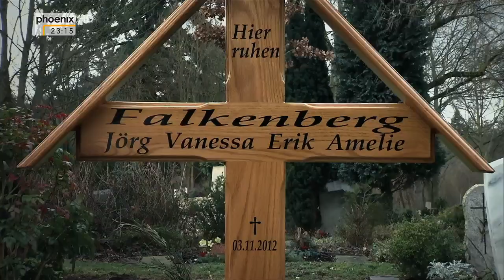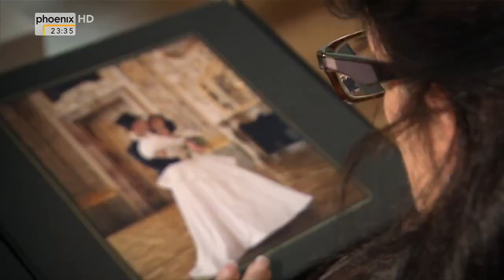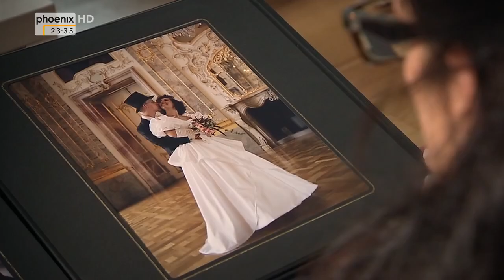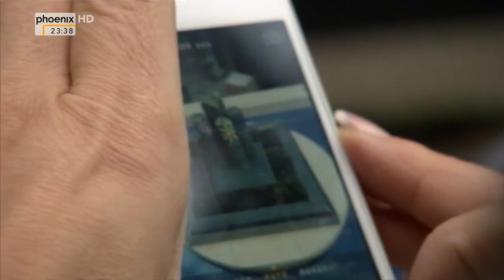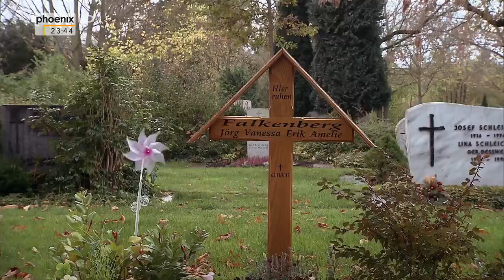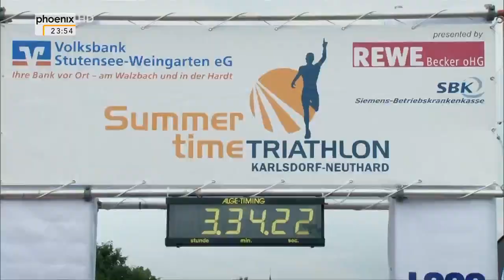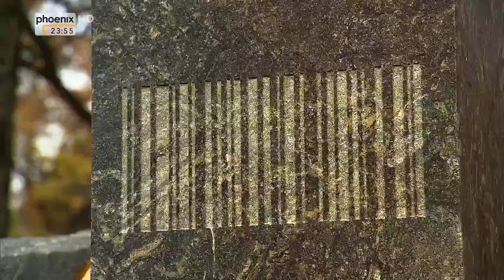[Doku] Nach dem Abgrund einfach weiter - Der erstaunliche Lebensmut der Constanze F. [HD]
Constanze F. zeigt den zersplitterten Laptop von Jörg - ihrem Ehemann: „So sieht ein Laptop aus, der mit hundert Stundenkilometern auf einen Lastwagen geprallt ist“. Jörg und ihre drei Kinder sind tot. Die Geschichte einer außergewöhnlichen Trauerarbeit beginnt.